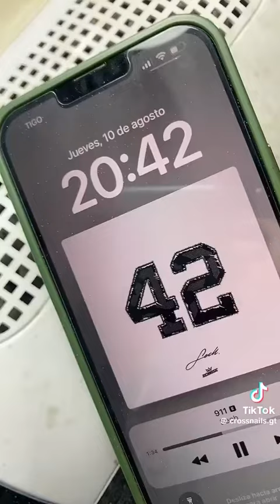UÑAS PERFECTAS CON LEGACY NAILS │ VIDEO TUTORIAL │PROFESIONALES EN UÑAS Y BELLEZA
¡Descubre el secreto para uñas perfectas con Cover Baby White de LEGACY NAILS! ✨🤩

Transforma tus uñas en obras maestras de acrílico con una sola perla. Consigue resultados increíbles y presume de un baño brillante y elegante que robará todas las miradas. 💅💖 Tu creatividad no tiene límites cuando se trata de lograr un estilo impecable.

¿Te atreverías a Probarlos? 💅 ¡Eleva tu estilo con Legacy Nails!